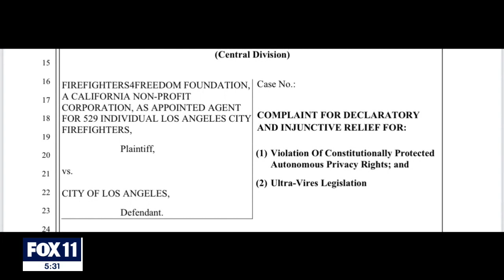LAFD firefighters file court papers challenging vaccine mandate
Court papers were filed Friday on behalf of hundreds of Los Angeles Fire Department firefighters who want a judge to set aside the city's COVID-19 vaccine requirement.